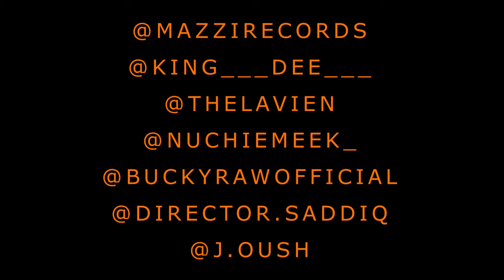KING DEE - Chamo Slow Down ft Buckyraw, Lavien, and Nuchie meek official music video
official music video for king dee ft lib hit makers bucky raw, nuchie meek and liberian young talent lavien .illustrating the raw talent of liberian upcoming talents highlighting the young talent of our era.  From the captivating hook and flow of the song ,its gaining traction in both rural and city of liberia and liberian communitys around the world .

Presented by mazzi records .

king___dee___ (Instagram and tiktok)
mazzirecords (snapchat)